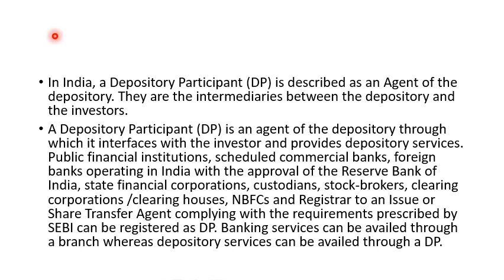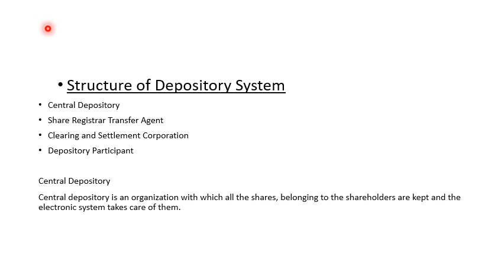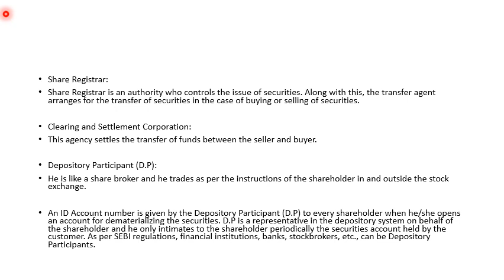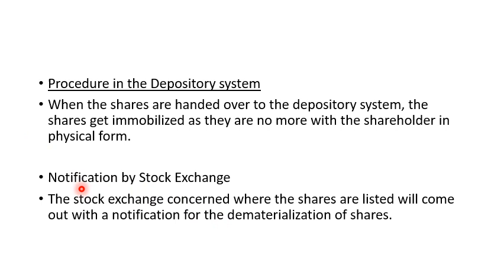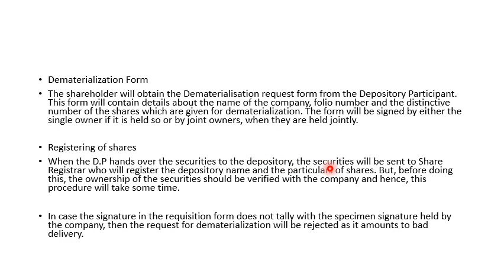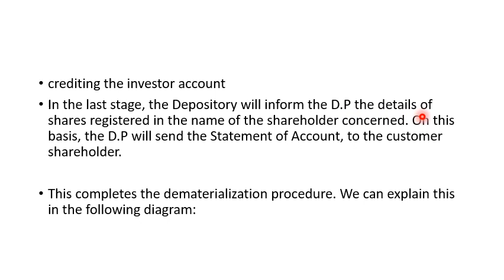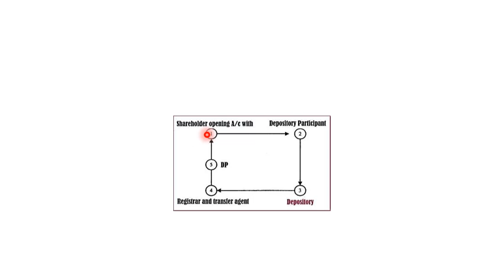Fifth semester BBA investment management